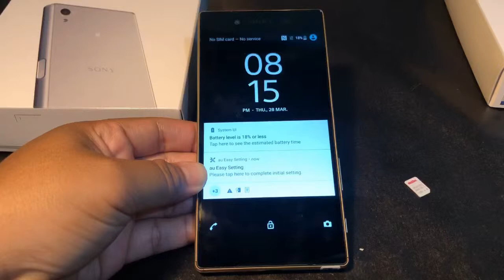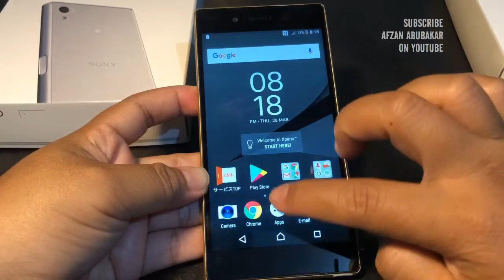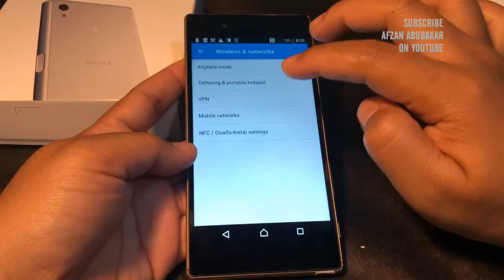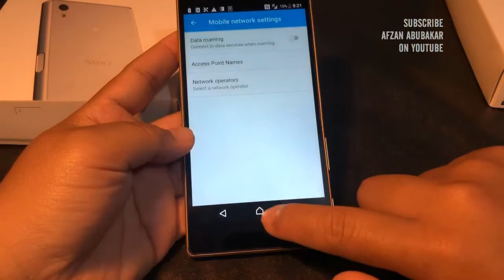Cara cara on data internet pada Sony Z5